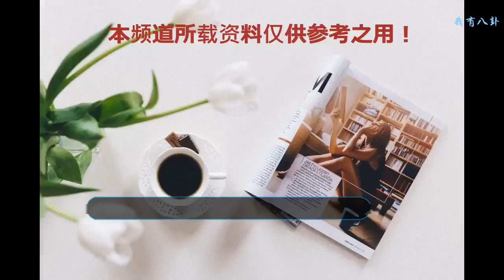90歲香港首富李兆基迎來爭產大戰，兩個兒子明爭暗斗孩子成關鍵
說到香港首富，很多人都會想倒李嘉誠，但是在今年新出的榜單中，萬年老二終于是超越了李嘉誠，成為了香港的首富。現在的他也已經90歲了，年事已高，這么龐大的家產自然是需要自己的兒子孫子來繼承，向來是豪門是非多，所以李兆基的兒子也展開了爭奪遺產的大戰，并開始向自己的老婆求助，把妻子當做是生育機器，讓很多網友都紛紛咂舌。
    李兆基家中還是比李嘉誠家中要復雜的多，畢竟李嘉誠在很早的時候就已經說清楚了自己遺產的分配方案，所以自然是沒什么好爭的，但是李兆基就不同了，所以才會引發他兒子的爭斗戰爭。李兆基一直想抱一個孫子，這也是很多豪門的通病，他有兩個兒子，但是他的兒子們卻是直到現在都還是單身狀態。
    當初他的大兒子曾經有過一個女朋友，當時兩人也是非常恩愛，但是之后有人算命說這位女生的命格可能會對李家有害處，所以這一對恩愛的小情侶就被拆散了。其實在旁人看來這也是很荒謬的事情，但是大概對于豪門來講，就是要處處都保持謹慎吧，畢竟偌大的家產還是要好好守護。
    可能李兆基的大兒子也是接受不了這個事實，所以之后的很長一段時間也沒有再找一個女朋友，直到現在還是單身狀態，也讓李兆基倍感憂慮。但是李兆基的二兒子李家誠卻是非常的幸運和香港著名女星徐子淇結婚之后也非常恩愛
    徐子淇更是成為了全香港都羨慕的女人，當時兩人結婚的時候更是舉辦了一場天價婚禮，這一場婚禮也是李兆基主持的，花了七億的價錢。之后徐子淇也生下了一個女孩，雖然不曾滿足李兆基的心愿，但是也算是添丁之喜了。
    結婚之后的第三年，徐子淇再次生下了一個女孩，想必這個時候李兆基也是有些失望，但是即便是這樣，還沒有女朋友的李家杰也是有很大的壓力的，所以他做出了一件讓大家都倍感意外的事情，就是找人代孕，生下了一個三胞胎兒子，只能說這樣的操作也是十分神奇。
    但是一心只想抱孫子的李兆基卻十分興奮，當時就立刻漂洋過海去看孫子了，看到這樣的情況，李家誠自然也是不甘落后，于是在自己的努力下，也和妻子生下了一個孩子。李兆基也是非常開心，甚至是給剛出生的孫子買了上億的玩具，還給了兒媳婦一個大大的獎勵。于是徐子淇再接再厲，再次生下了一個男孩兒，李兆基自然是非常高興，所以又是一場豪華奢侈的慶祝
    大兒子李家杰，現為恒地副主席兼執行董事及中華煤氣董事。喜歡中華文化，醉心茶道是個非常自律的人，而小兒子李家誠現任恒基發展主席兼董事總經理，四叔還安排兩位重臣李寧及歐肇基輔助，市場認為是為四叔的恒地王國接班鋪路。
    看了這一場漫長的爭奪戰，只能說大概還是有錢能使兒媳不斷生孩子！